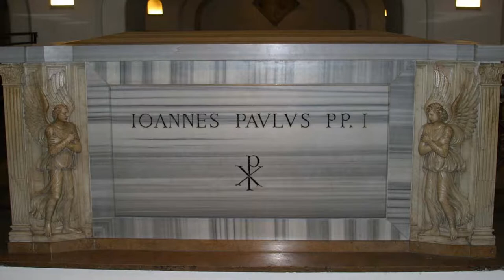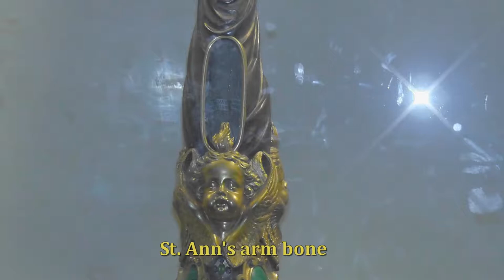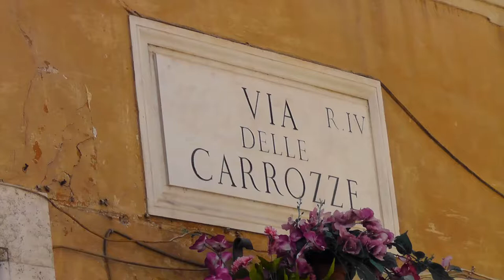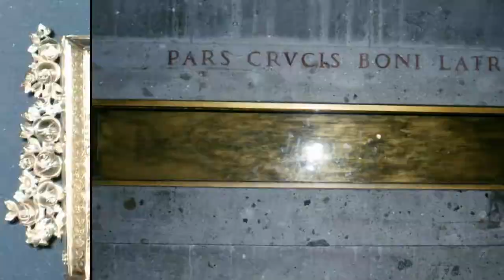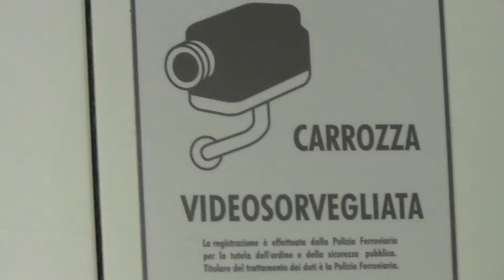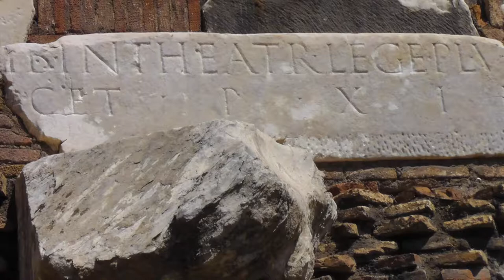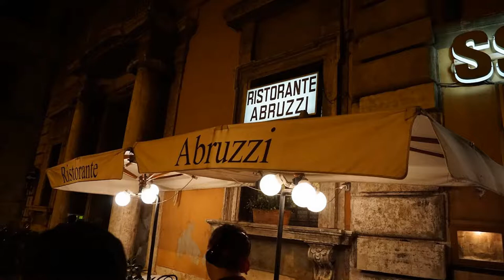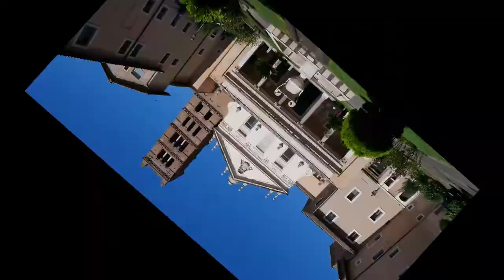St. Ann's Youth Pilgrimage to Rome and Assisi 2018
Here is the video I made of our youth pilgrimage to Rome.